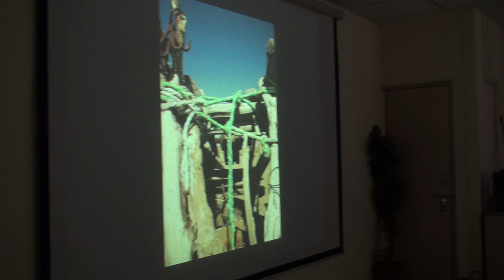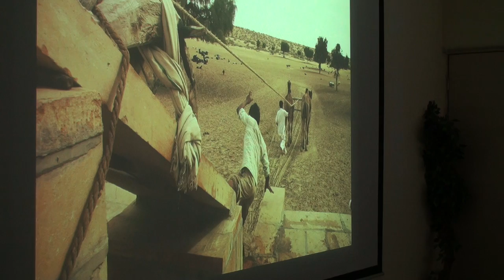Farhad Contractor talking at Participatory Groundwater Management Seminar 2013 Part 1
Farhad Contractor talks about how in the last centuries we have reduced our water resources nearly to zero but through significant effort we can take them back to the thousands that they originally existed.